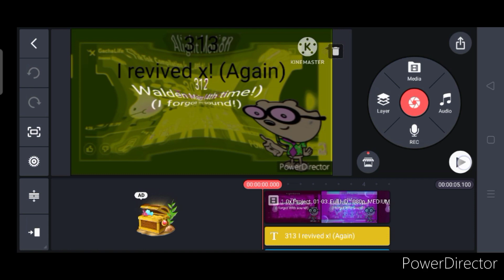Flower 2008's Fracie Films Render pack Exo^36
Released Date: January 4, 2023

Time: 20:23